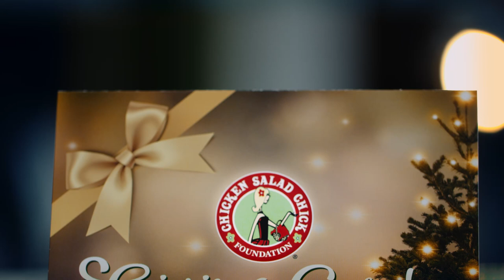Chicken Salad Chick Giving Card | DCM Video Production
Dave Creek Media's video production team partnered with Chicken Salad Chick's Benton, Little Rock, and North Little Rock locations to spread the word about the Chicken Salad Chick Giving Card, which allows customers to unlock exclusive awards, while 100% of proceeds go to charity.

About Us:
Dave Creek Media is a full-service digital marketing agency dedicated to helping businesses grow. We offer a wide array of digital marketing services, including professional video production to capture your message in a way that draws in your ideal client.